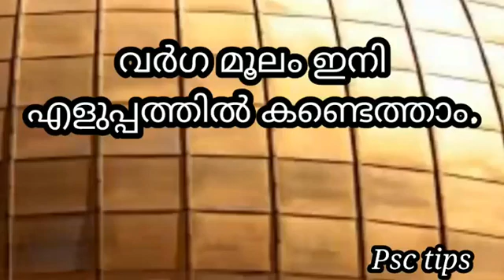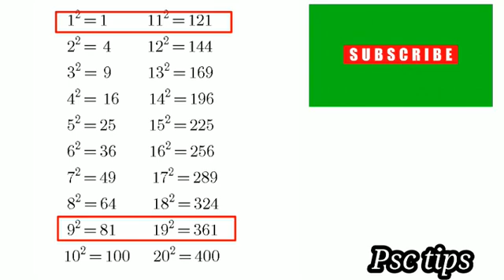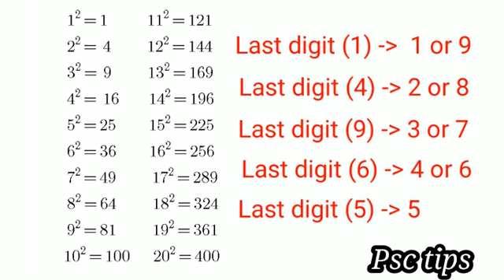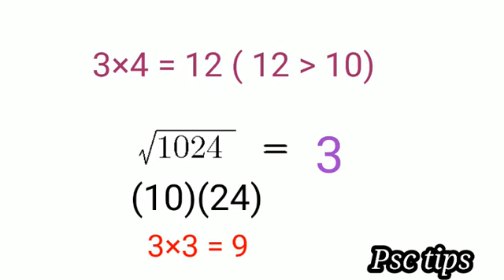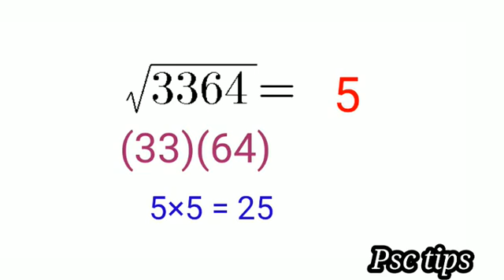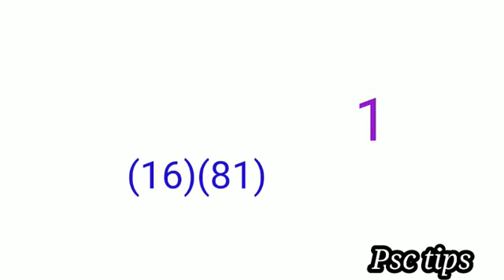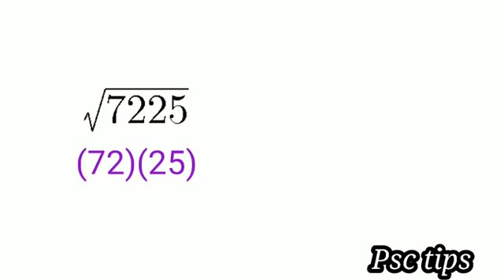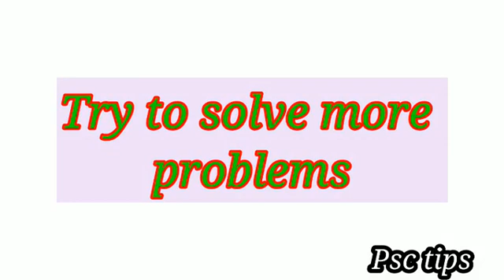വർഗ മൂലം വളരെ എളുപ്പത്തിൽ കണ്ടെത്താം/Easy way to find square root of perfec squares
വർഗ മൂലം വളരെ എളുപ്പത്തിൽ കണ്ടെത്താം (പൂണ്ണ വർഗ സംഖ്യയുടെ )/Easy way to find square root of perfec squares